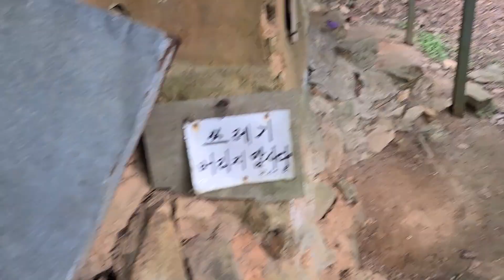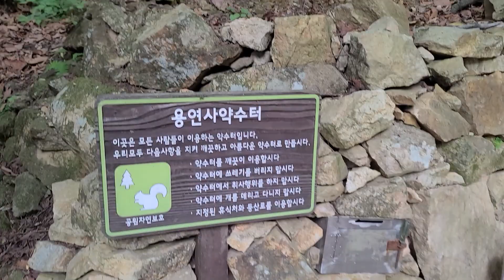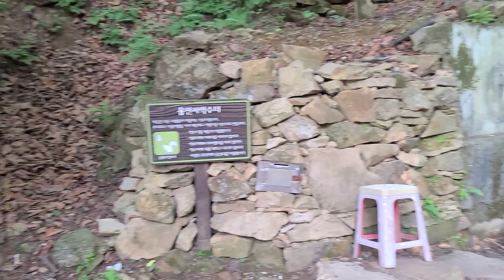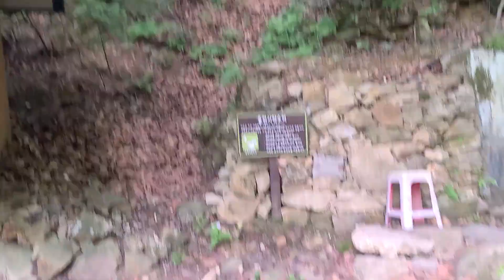앞산/대덕산-비슬산 천왕봉 종주 14, 용연사 약수터, 흉가 체험, 과거 관리소 및 민박집 흉가 둘러보기, 정상 순환로 15km, 총 25km 14, 당일 종주, 대구시, 한국.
그냥, 여행... 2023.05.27.토, 앞산/대덕산-비슬산 천왕봉 종주 14, 용연사 약수터, 흉가 체험, 용연사 약수터와 과거 관리소 및 민박집 흉가 둘러보기, 정상 순환로만 15km, 총 25km 14, 당일 종주, 동료 동행 14, 석가탄신일, 남구, 달성군, 대구시, 한국.
May. 27th. 2023., Saturday.
Walking Along Ridges of Mt. Apsan/Daedeoksan-Biseulsan Cheonwangbong Peak 14, Yongyeonsa Mineral Spring, Haunted House Experience, Tour of Yongyeonsa Mineral Spring, the former management office and Ruins of Guesthouses, Peaks Circular Road 15 km from Moutains, Total 25 km Hiking 14, One-day Follow-up, Companions 14, Buddha's Birthday, Nam-gu, Dalsung-gun, Daegu-si, South Korea.
Just because traveling, Walking Along Ridges of Mt. Apsan/Daedeoksan-Biseulsan Cheonwangbong Peak 14, Yongyeonsa Mineral Spring, Haunted House Experience, Tour of Yongyeonsa Mineral Spring, the former management office and Ruins of Guesthouses, Peaks Circular Road 15 km from Moutains, Total 25 km Hiking 14, One-day Follow-up, Companions 14, Buddha's Birthday, Nam-gu, Dalsung-gun, Daegu-si, South Korea.